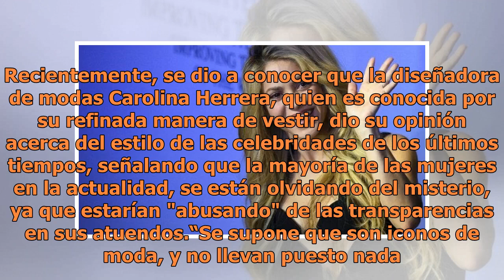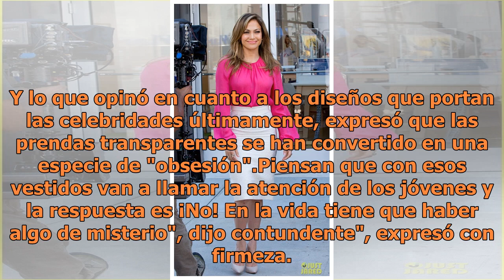¿Jennifer López le hizo caso a Carolina Herrera? Impacta con clásico y elegante look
Foto: EFE Jennifer López es una de las mujeres que siempre está a la vanguardia cuando se trata de vestir. A través de su carrera artística, nos hemos percatado de que tiene un particular gusto por la moda. Sin embargo, su particular y sensual estilo la han llevado a estar en el ojo del huracán debi...